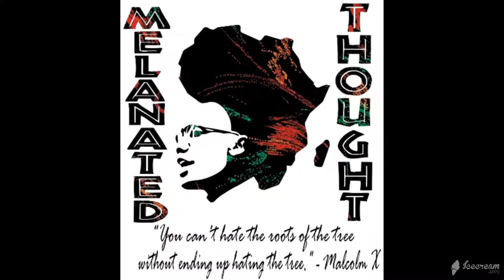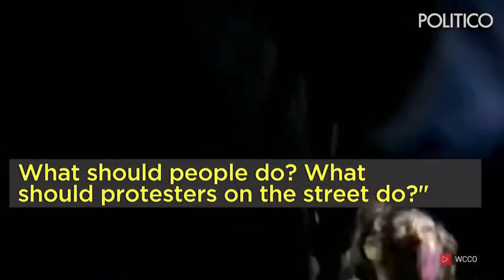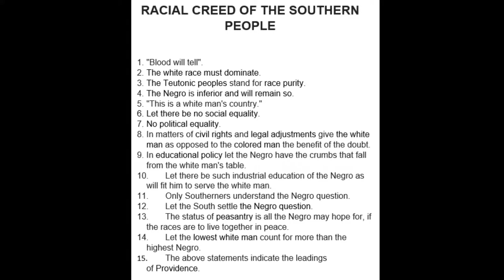Melanated Thought Ep. 31 - Foundational Black American "Progress"... SSDD!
In this episode... we discuss the "progress" of Foundational Black Americans